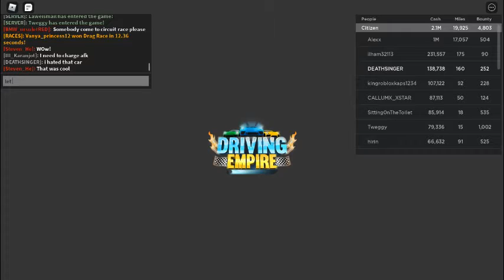I Bought A new Car In Driving Empire In Roblox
I bought a new car but then the first one i didn't like so i sold it and the second one was a Nissan GTR Nismo.